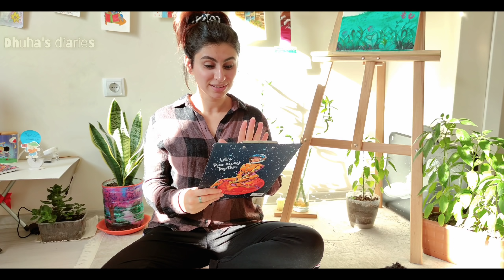افلامي ومسلسلاتي المفضله في 2020